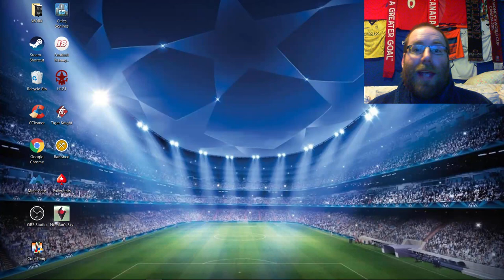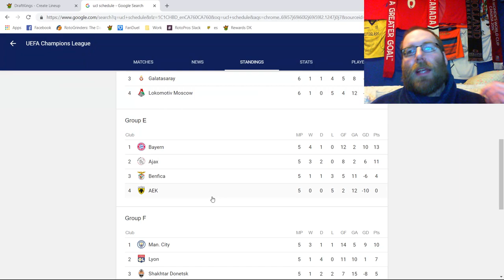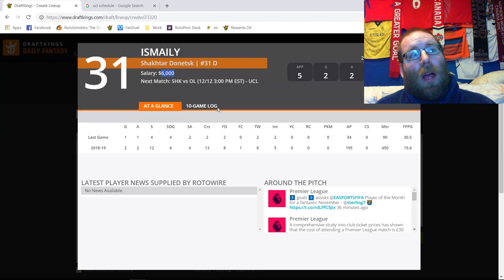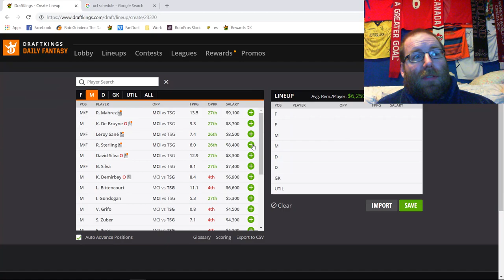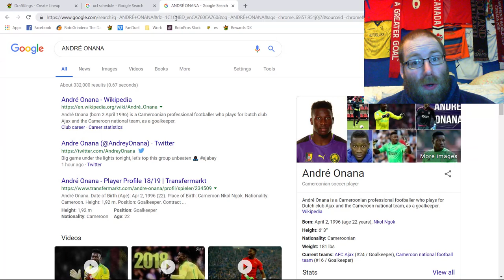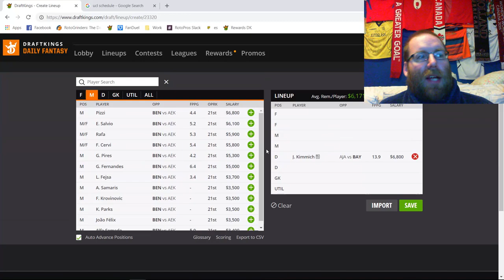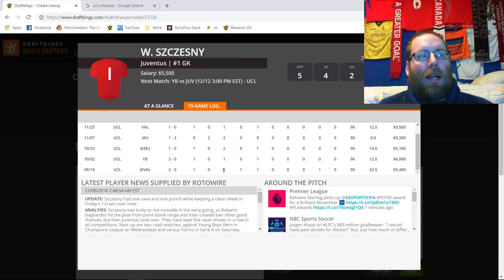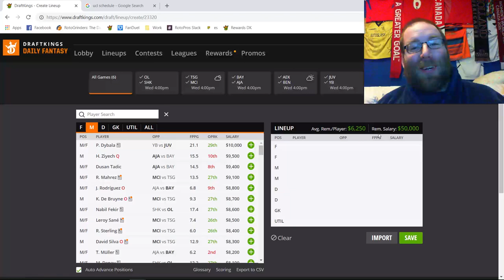RotoPros The 8EST DFS Show! S1E22: UCL Breakdown, Wednesday, December 12th, 2018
Join Rob (sirrobert6) as he breaks down the UCL slate for Wednesday, December 12th, 2018

1:00 Schedule Breakdown
12:12 Lyon @ Shakhtar
24:37 Hoffenheim @ ManCity
28:40 Group F Breakdown
29:45 Bayern @ Ajax
40:27 AEK @ Benfica
46:52 Group H Breakdown